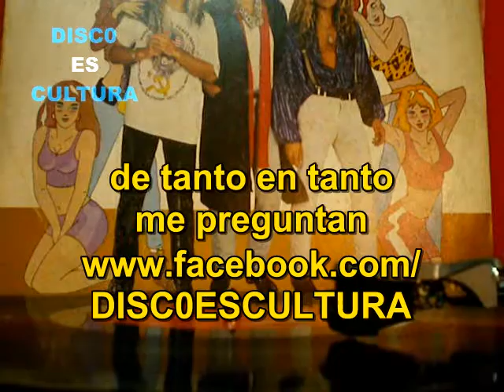Lider ♦ Quiero Rockear Hasta Que Muera (subtitulos español) Vinyl rip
Lider - Quiero Rockear Hasta Que Muera - Extraído del álbum Lider, editado en 1989, ripeado de vinilo y subtitulado en español.